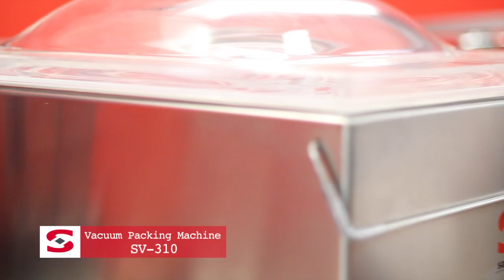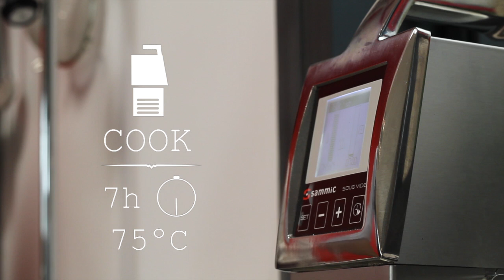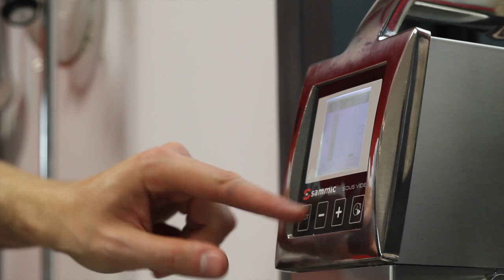Cordero a baja temperatura